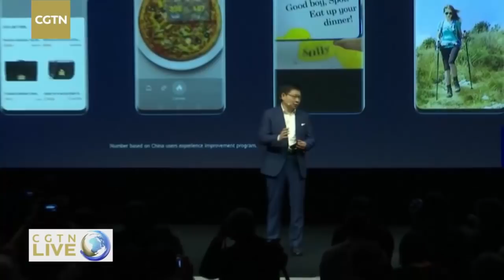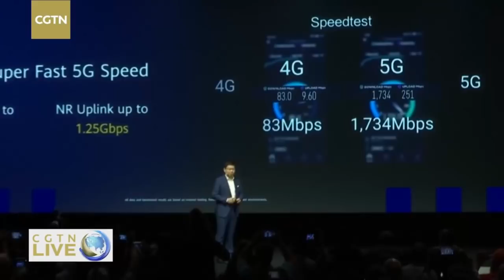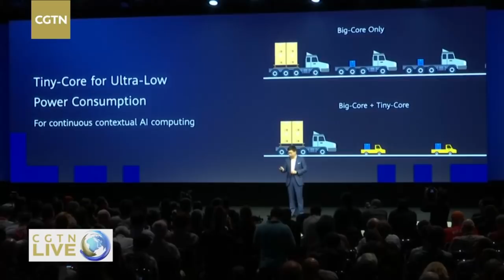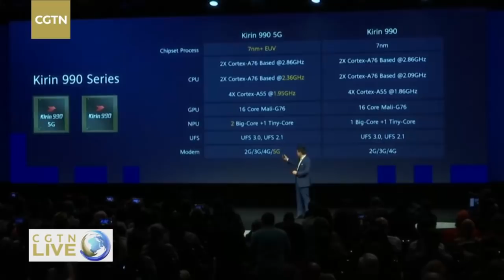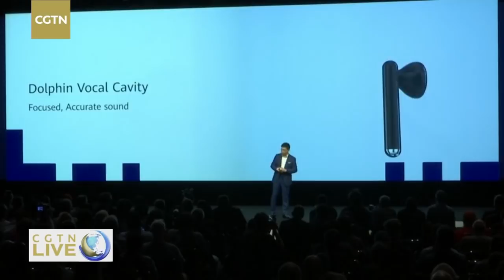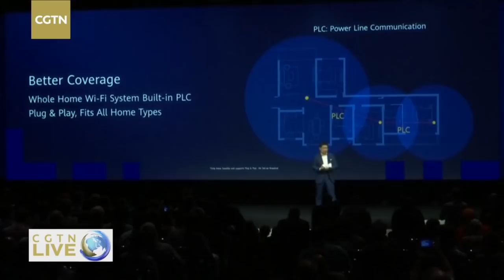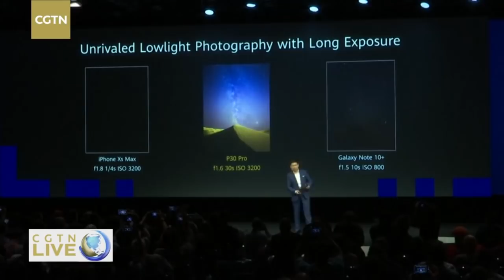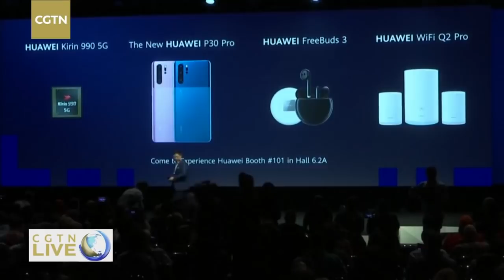Live: Huawei launches new flagship smartphone chip华为发布世界首个5G旗舰手机芯片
Huawei is announcing the world's first 5G system-on-a-chip for its flagship smartphones - the Kirin 990 5G - at events in Berlin and Beijing. The chip is highly likely to power Huawei's next-generation Mate 30 phone.. What new features will Huawei bring to the smartphone world?